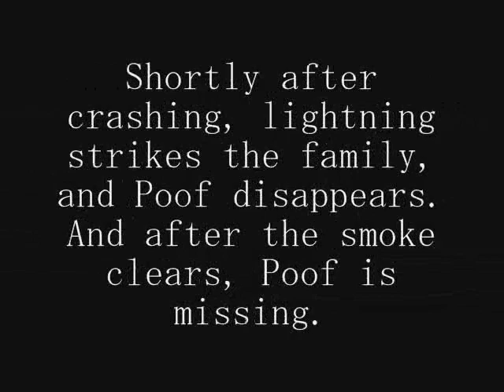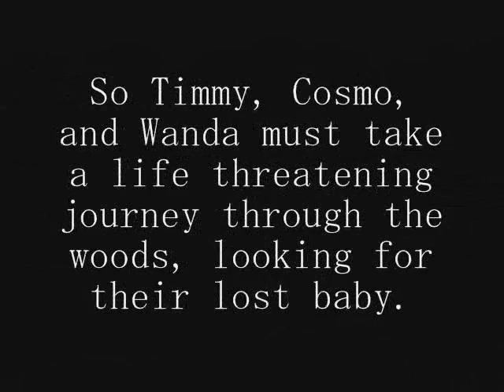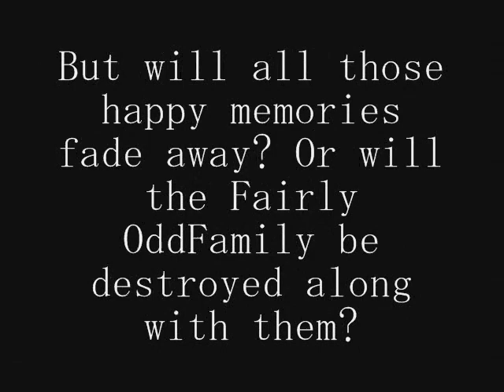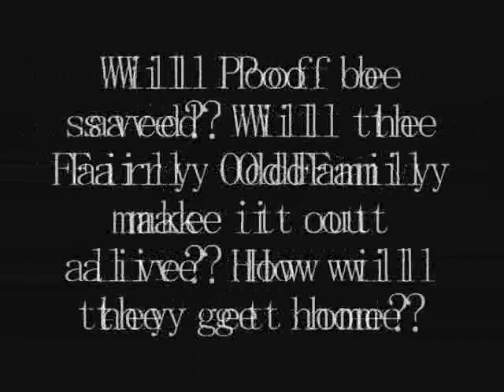Fairly OddParents Fake Movie Trailer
"Finding Our Way Home" is a heart-touching adventure you'll never forget...